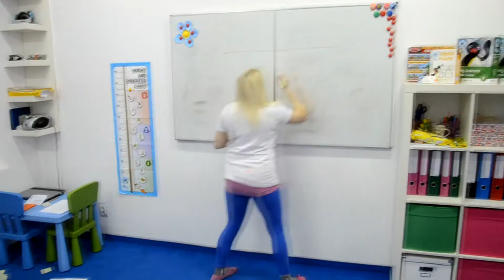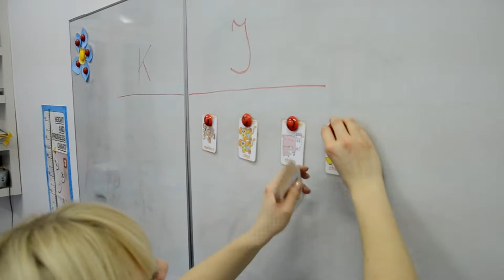Nauka języka angielskiego dla dzieci w Łodzi - szkoła Baby English Center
Zajęcia języka angielskiego metodą Genki English w szkole Baby English Center w Łodzi